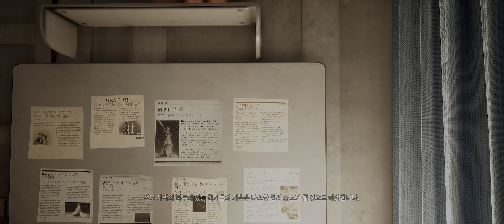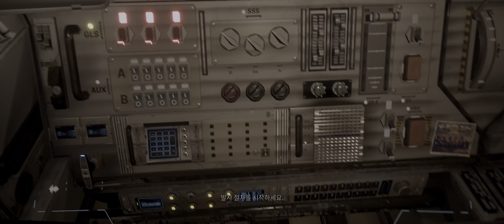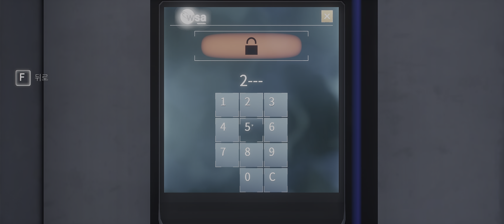지구의 자원이 고갈된 미래, 인류를 구하기 위해 달로 향하는 이야기 [4K HDR 딜리버 어스 더 문] *Part. 1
*3500x 2070super 16GB UWQHD *HDR
*딜리버 어스 더 문은 공식적으로 HDR을 지원하지 않습니다.